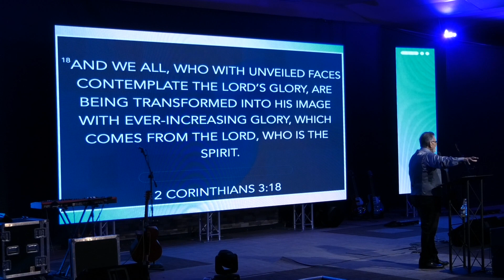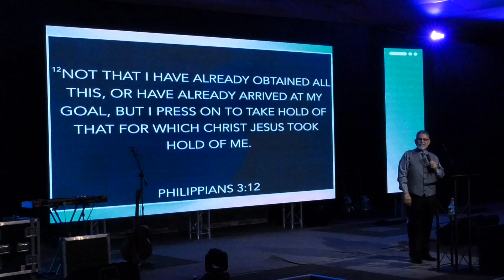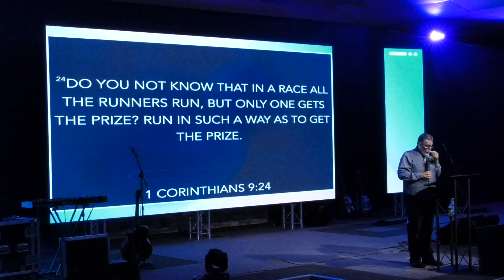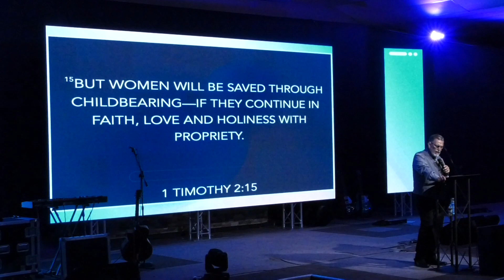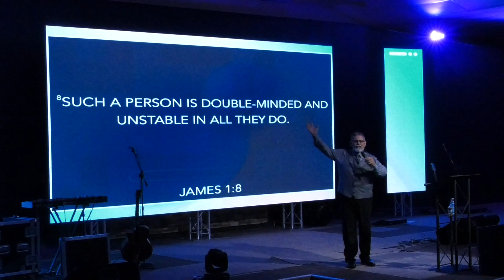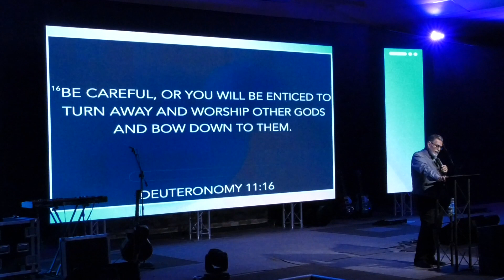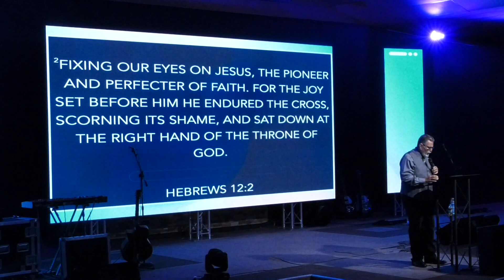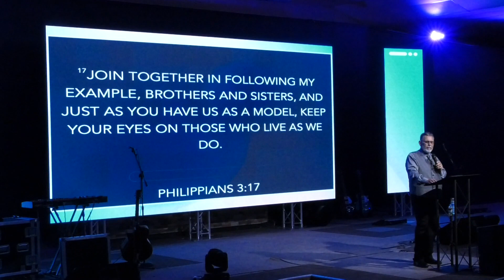"Clear Focus" (Part 1) Pastor Israel Soto Rock of Ages AOG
On this Sunday morning service, Pastor Israel Soto brings the message of "Clear Focus" and how we must not lose focus on what the Lord has in store for us as long as we first seek him.